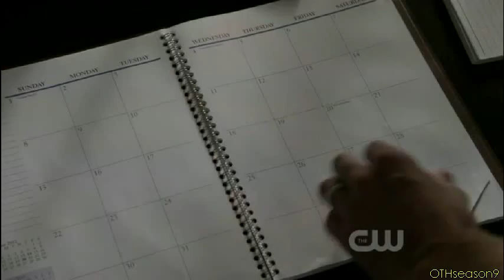Julian Moonwalk dance 9x03 One Tree Hill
One Tree Hill - "Love the Way You Lie" Season 9 Episode 3